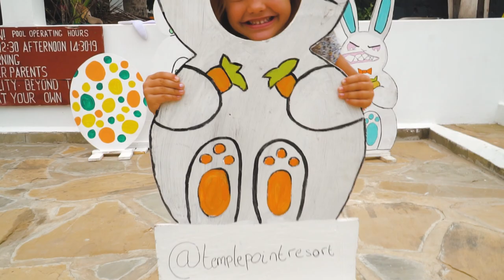HELP US EXPLORE KENYA! | Where to visit in Nanyuki, Laikipia & Samburu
Happy Easter! Join us for a Watamu Easter special where we take Malia for her second egg hunt at Ocean Sports Watamu!
We're also planning an EPIC trip to Nanyuki and beyond, and we need your help! We'd love to hear suggestions on your favourite places to visit up-country.

Family: @wherenextfamily
Adam - @imadamrogers
Ina - @chasingfreedomdaily
Malia - @maliasadventures

🎥 Awesome Vlog Edits by:
Anaita Sharifi